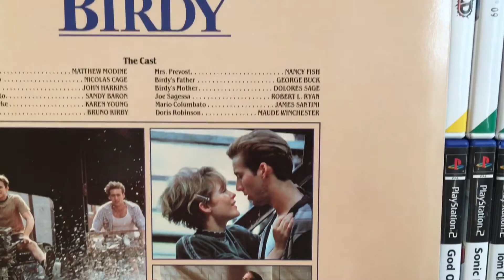Birdy - LASERDISC Drama & War Movie from 1984 🎥 🍿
Birdy is a 1984 American drama film based on William Wharton's 1978 novel of the same name. Directed by Alan Parker, it stars Matthew Modine and Nicolas Cage. Set in 1960s Philadelphia, Pennsylvania, the film focuses on the friendship between two teenage boys, Birdy (Modine) and Al Columbato (Cage). The story is presented in flashbacks, with a frame narrative depicting their traumatic experiences upon serving in the Vietnam War.